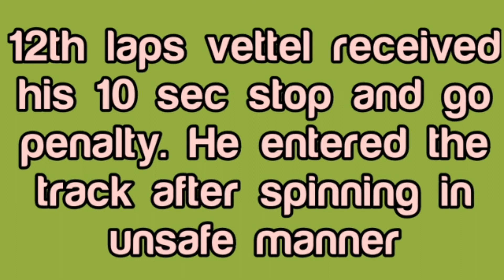Another Successful Race for Charles Leclerc